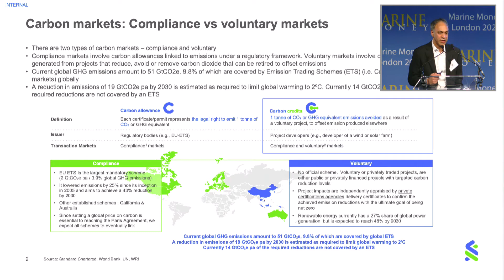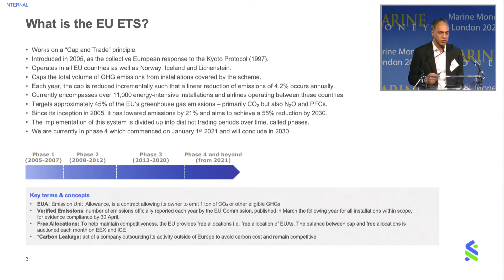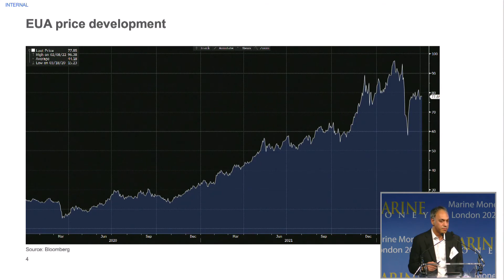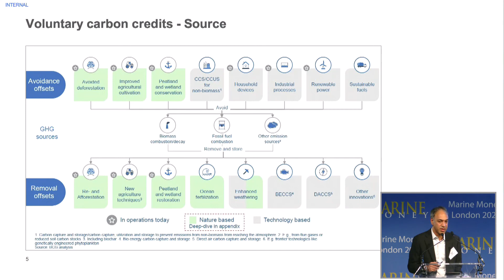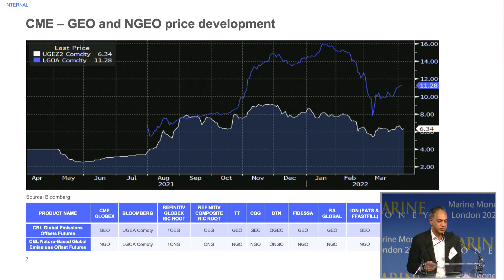Carbon Trading and Carbon Credits: Faraaz Mir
Marine Money London Ship Finance Forum 2022